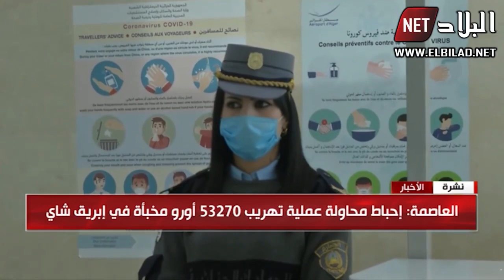العاصمة: إحباط محاولة تهريب 53270 أورو مخبأة في إبريق شاي